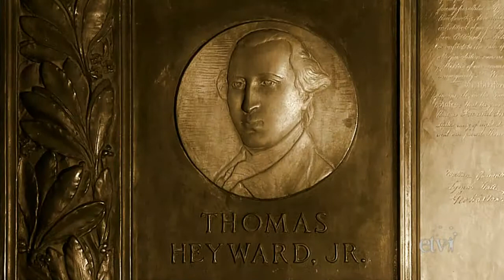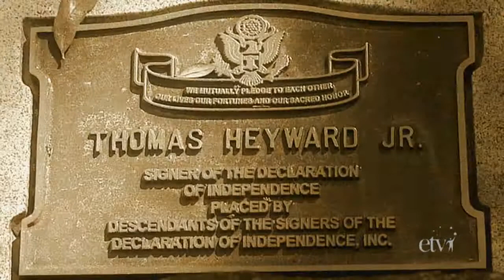Thomas Heyward, Jr.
Biography of the life of Declaration of Independence signer and noted statesman Thomas Heyward, Jr. Through the use of archival materials, scholar interviews, historic sites, and reenactments, this program details events surrounding Heyward’s life, his role in our country’s war for independence, as well as his contributions to South Carolina and American history.